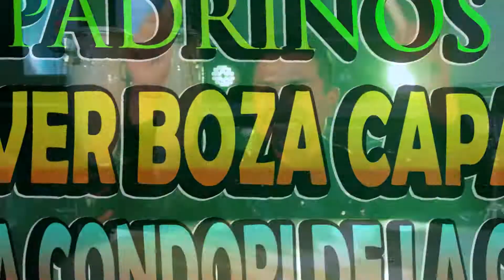PUCACCASA YAULI MATRIMONIO MARCELO Y ELISA SABADO 02 DE JULIO